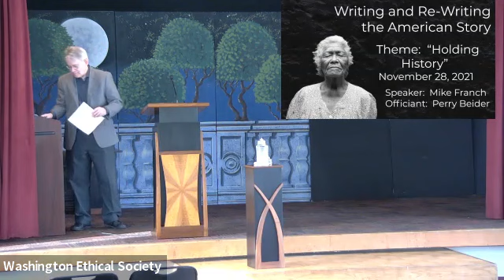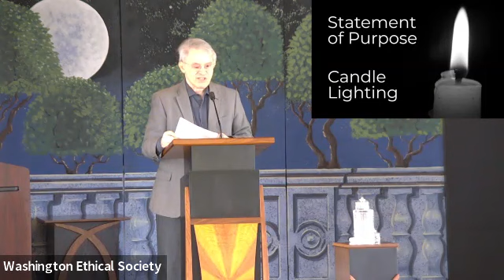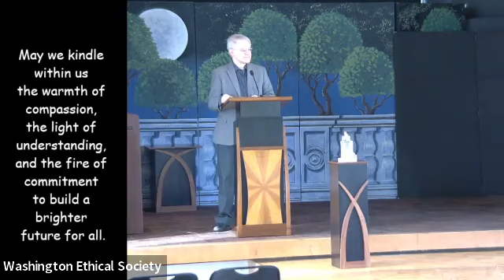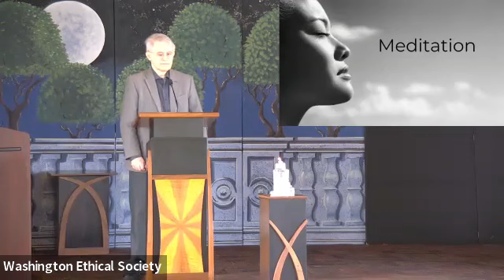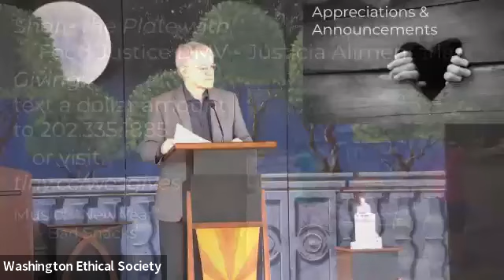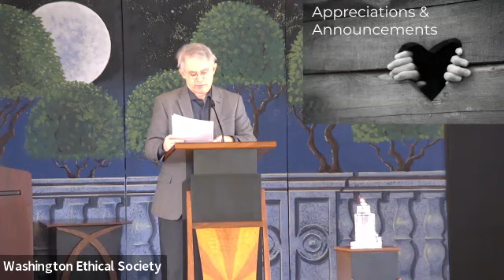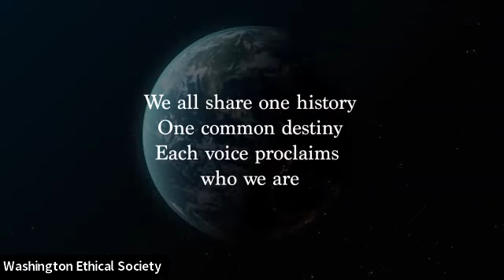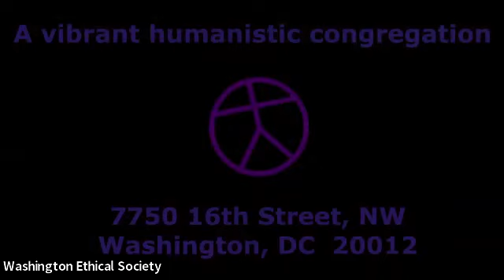November 28, 2021. "Writing and Re-Writing the American Story"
"Writing and Re-Writing the American Story"
Mike Franch

Most of us learned our American history as a parade of good things with a few bad things interspersed. Today we are learning that American history is also the story of a lot of very bad things and, even worse, that these bad things are a fundamental and continuing part of the story. Knowing the good and bad is a tool for making the next chapters of our story ones we can be proud of.